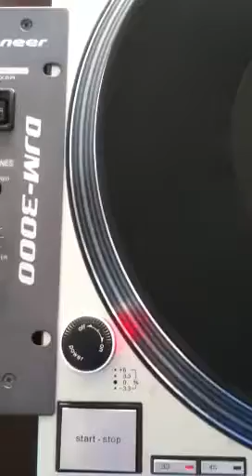House Music moment in Gulfport MS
This track and the awesome weather make for a great relaxing day.